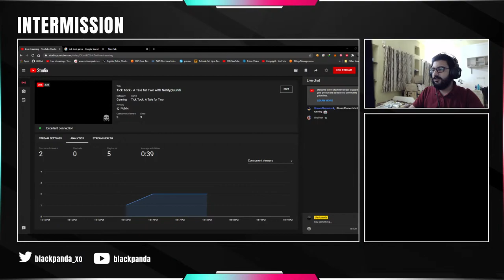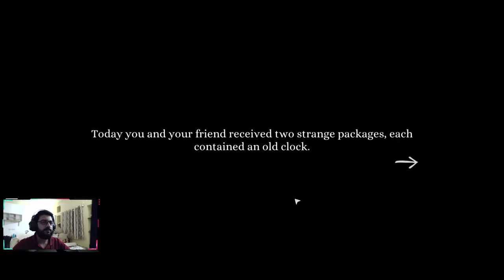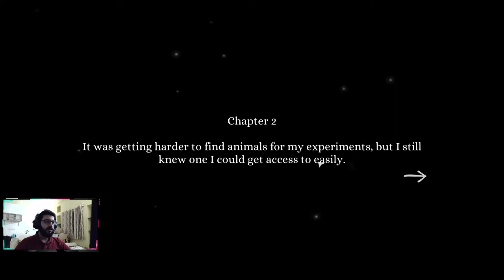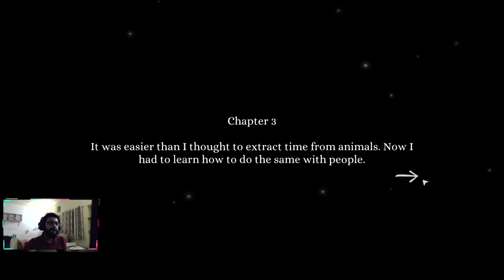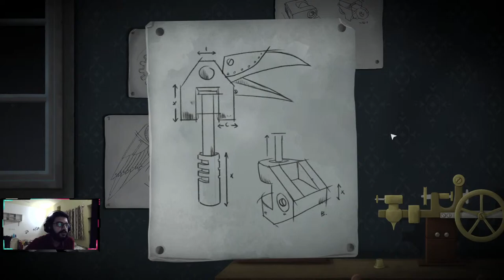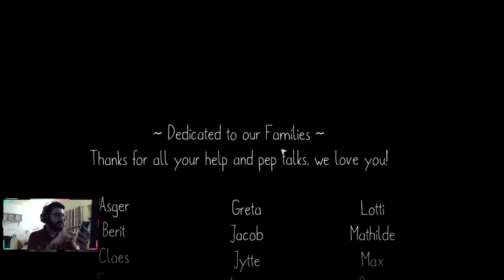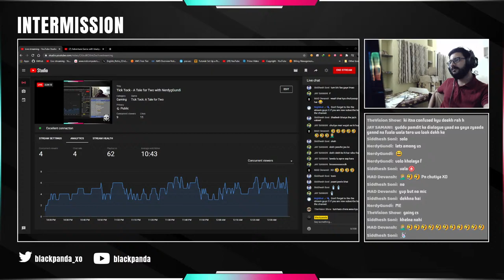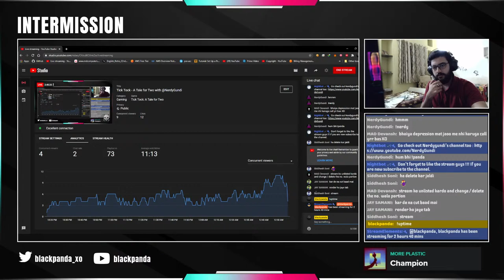Tick Tock - A Tale for Two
Welcome everyone!!

About:
I am Satyam.
I love playing RPG and FPS games. I stream PS4 games too.

Hope you guys have a good time. Just remember to be polite to the viewers in the chat. ❤️

UPI- blackpandaxo@paytm

PC Specs:
• OS: Windows 10 Pro 64bit
• CPU: AMD Ryzen 5 3600
• GPU: Gigabyte RTX 2070 OC 8GB
• RAM: 16GB G.SKILL Trident Z RGB 3200 mhz
• SSD: WD Green 240GB
• Case: Ant Esports ICE-400TG with Remote Control
• Motherboard: ASRock B450M Steel Legend
• PSU: Gigabyte 700W  80+ Bronze Modular
• Monitor: Acer KG221Q 75Hz

PERIPHERALS
• Mouse: Logitech G403 Hero Edition
• Keyboards: Logitech G413 Carbon
• Headset: Redgear Cosmo 7.1 USB Wired
• Mouse Pad: Redgear MP80 Speed-Type Gaming Mousepad
(Black/Red)